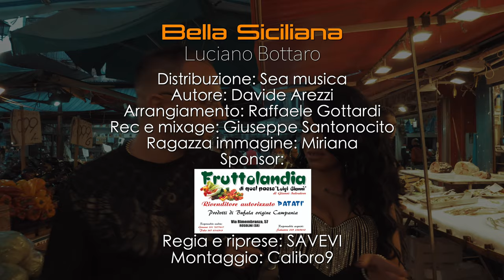Luciano Bottaro - Bella siciliana ( Ufficiale 2021 )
Puoi trovare il brano di Luciano anche su spotify nella nostra playlist "Tutto il neomelodico by Seamusica - Edizione 2021"

Autore: Davide Arezzi
Arrangiamento: Raffaele Gottardi
Rec e Mixage: Giuseppe Santonocito
Regia e riprese: Savevi
Distribuzione: Seamusica